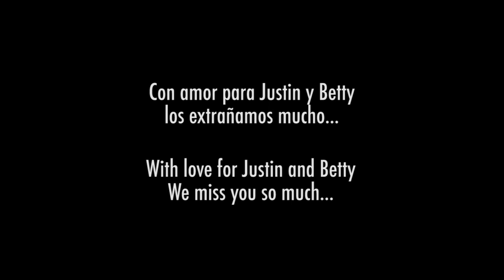Festejando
Con mucho amor para Justin y Betty, los recordamos siempre.
Canción Original de Alberto Shiroma.